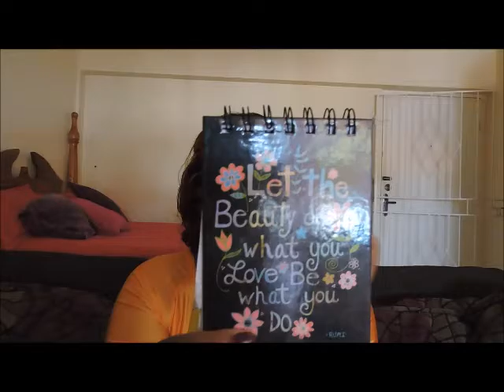fit not fat week2